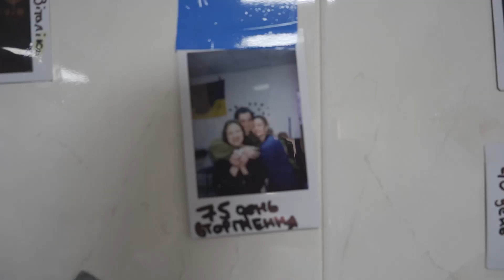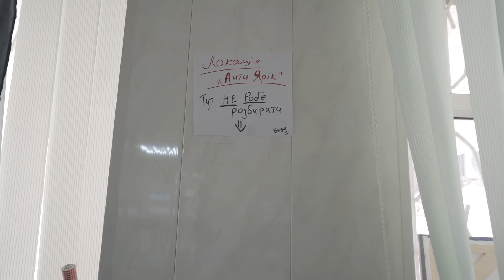РУМ ТУР ВОЄННОГО ЧАСУ / Що відбувається за лаштунками волонтерського штабу? Показує ТАТУСЯ БО